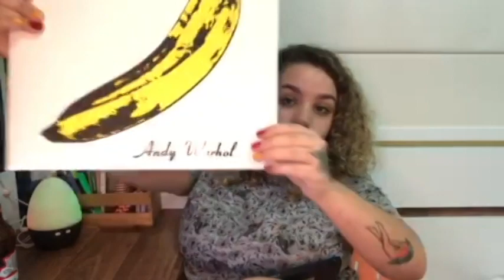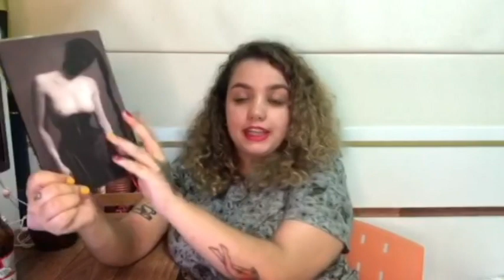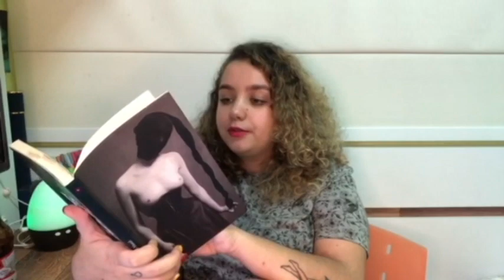A VÊNUS DE PELES, de Leopold Sacher-Masoch e Velvet Underground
Timestamps:
00:00 - Apresentação.
00:22 - O velvet underground.
01:50 - A vênus de peles, o livro.
07:03 - Venus in furs, a música.
08:43 - Autoficção do livro.
09:52 - A filosofia Schopenhauriana.
12:38 - Finalizações.
13:24 - PS: o grafismo das cenas.
14:10 - Finalizações.